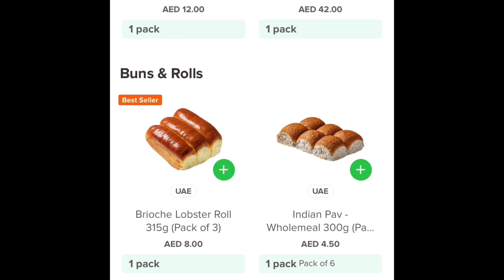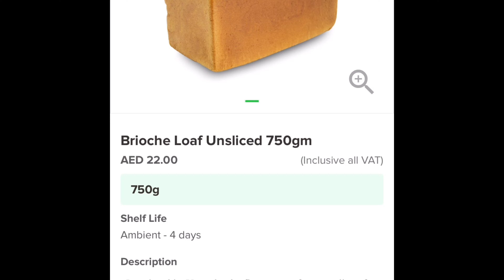Easy Pin Wheel Sandwiches Recipe | Eid Brunch | Cold Sandwiches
PINWHEEL SANDWICHES
Bread loaf unsliced 2
Eggs boiled 4
Ketchup as required
Green chutney or sauce as required

METHOD
Slice the bread loaf length wise as shown in the video.
Then remove all it’s sides.
Now balofy it to flatten bread slices.
Prepare egg filling by mashing eggs then add mayonnaise and crushed black pepper into it.
On a flattened bread slice, spread thin layer of mayonnaise.
Then on 1/3rd bread slice spread egg filling.
On the middle 1/3rd of slice spread green sauce.
Finally on the remaining 1/3rd slice spread ketchup.
From egg filling end start rolling the bread slice.
Wrap the bread roll into butter paper or cling wrap.
Refrigerate the rolls for 3-4 hours then slice and serve cold.
Sandwich rolls can be kept refrigerated for 3-4 days.